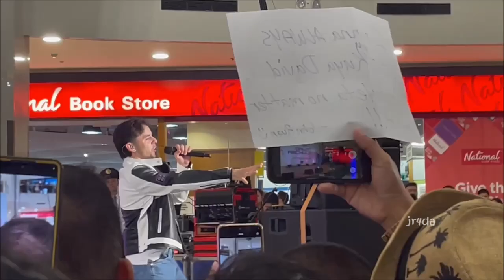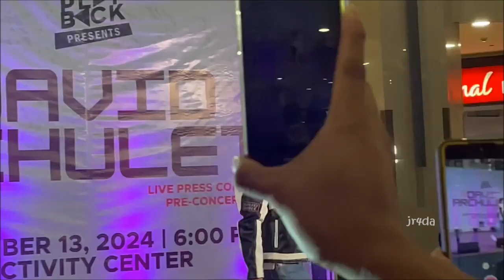David Archuleta 06 TOUCH MY HAND @ PressCon & Concert Sneak Peek (13 Sept 2024, Market! Market!)